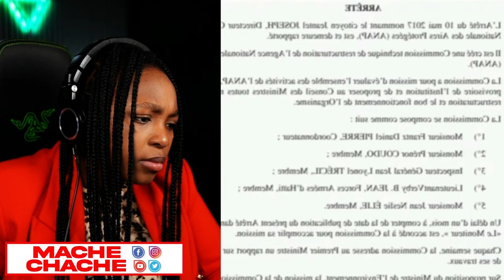MARE GASON...JAN CHAT LA MACHE SE PA KONSAL KENBE RAT...BSAP NAN BATAY